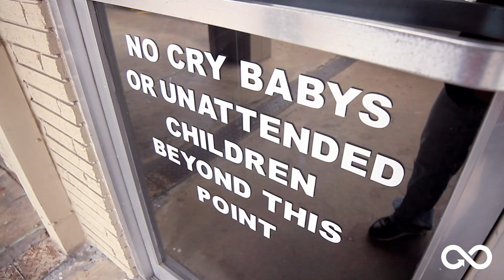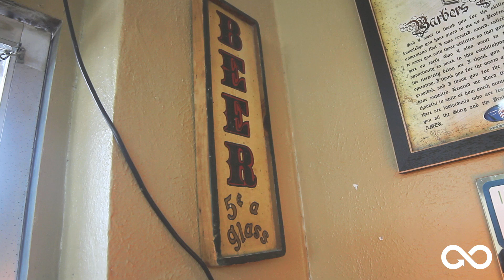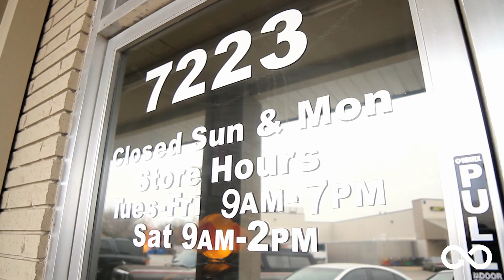Dappa Dans Barber Shop | North Richland Hills | Look Locally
7223 Boulevard 26

Look Locally goes to Dappa Dans in North Richland Hills for the good times and the old fashioned barber shop feel.